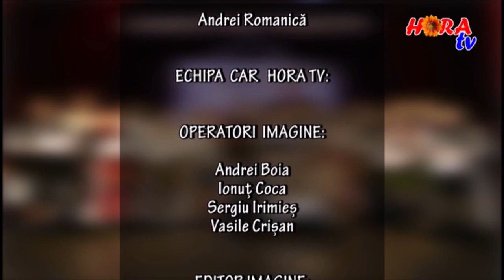CONCERT de COLINDE organizat la MEDIAS de COSTEL POPA (2017) - 2 ore de COLINDE fără interviuri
Va aduc in dar cel mai frumos CONCERT DE COLINDE care a avut loc in MEDIAS jud. Sibiu in 24 decembrie 2017 cu ocazia LANSARII ALBUMULUI DE COLINDE "SOSIT-A PRAZNICUL IARA" si aniversarea a 10 ani de cariera artistica a interpretului COSTEL POPA.

(c) Costel Popa - Toate drepturile rezervate Asociației Cultural - Folclorice "COSTEL POPA"- Utilizarea acestui material video, parti, sau intreg, audio/video, fara acordul in prealabil este strict interzisa.

Pentru concerte , evenimente private:
Nr.contact Costel Popa: 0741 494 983